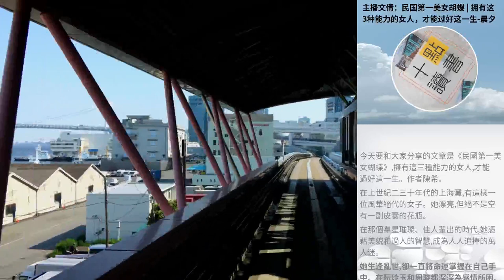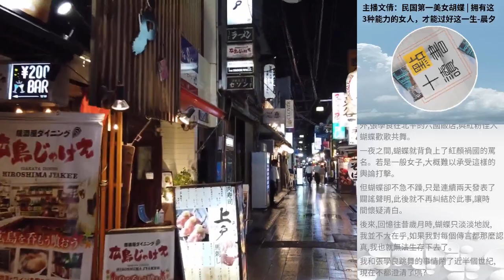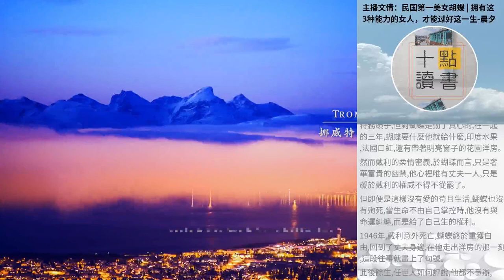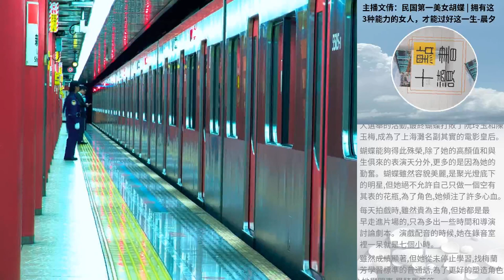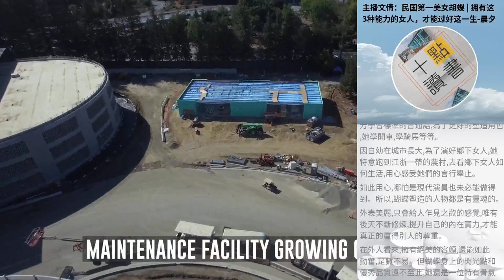主播文倩：民國第一美女胡蝶 | 擁有這3種能力的女人，才能過好這一生-晨夕